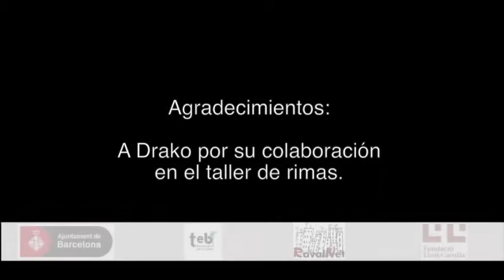La Llama - Verdades Ocultas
Tercer tema del col·lectiu de rap La Llama, format per joves del barri del Raval de Barcelona.
Projecte educatiu i comunitari de l'Associació per a Joves TEB i Ravalnet.
Amb la col·laboració de Drako en el Beat, Juli & Dj Lamina en l'enregistrament, mescla i masterització al estudi de Mermela Stu.
La col.laboració de Christian: MindGame Films, en el muntatge del videoclip.

Amb la participació dels CIES (Campanya pel tancament dels centres d'internament per a estrangers).
Per seguir-nos a:
Més info a:
Videoclip gravat i muntat pels joves.